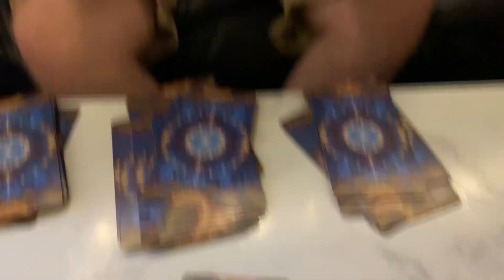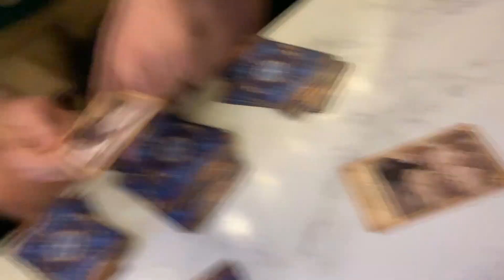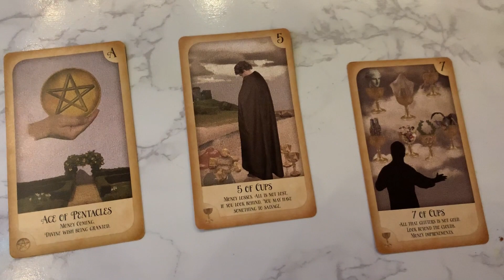Virgo November 2020 Tarot Card Said WHAT? virgo November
Tonight, the master Tarot card reader reads into Virgo and its all about money!